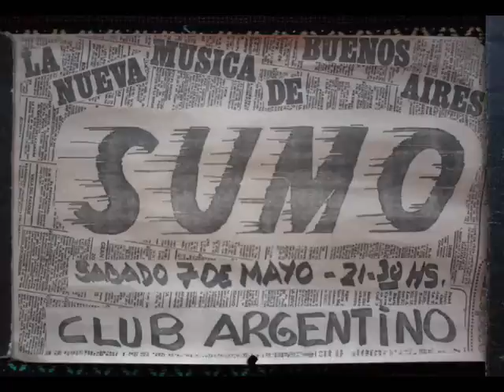SUMO - Trenque Lauquen 07/05/1983 - Perdedores Hermosos - (Beatiful Losers)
SUMO EN VIVO

ARNEDO - PETTINATO - PRODAN - DAFFUNCHIO Y SOKOL